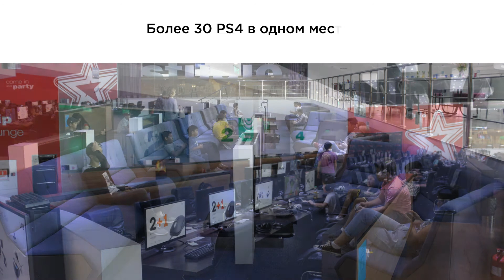Школьникам и студентам - NEXT Esentai